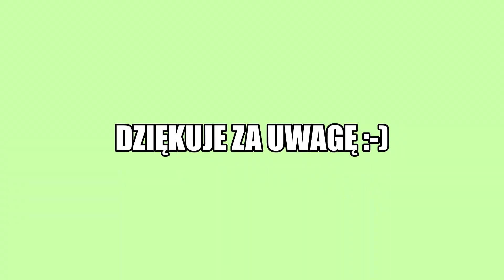Wielki wyścig 2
Witam w tym filmie merc subaru i lancer będą się ścigać :-)))